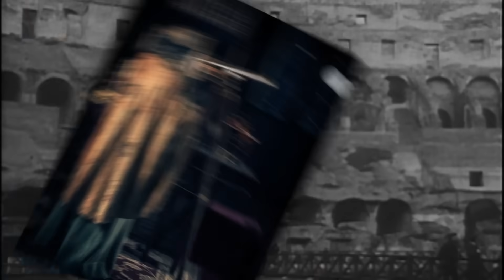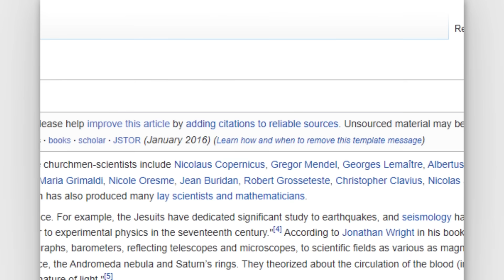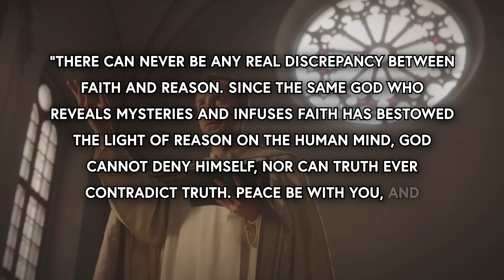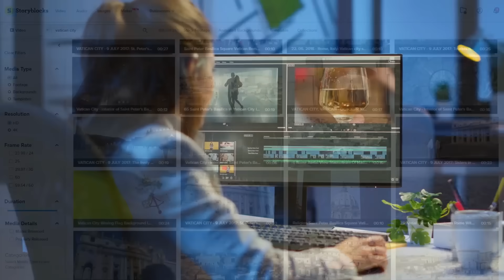Why The Vatican Has A Giant Research Telescope in Arizona